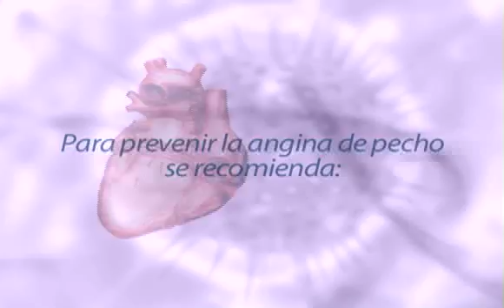Angina de pecho